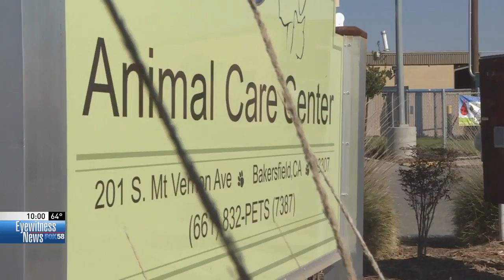The Husky factor: Breeders keep making dog doomed to land in shelter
Bakersfield animal shelters are packed, and part of the problem is one particular breed keeps coming back to the shelter.